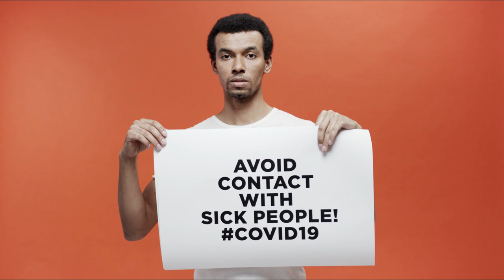[HD] Corona Virus Guidelines and What You Should Do | NCV | No Copyright Videos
Directed By: Cottonbro
Video Provided by Pexels.com